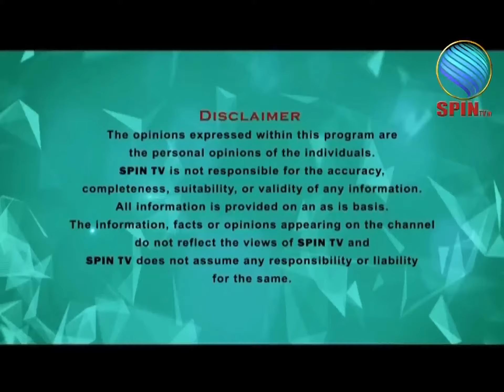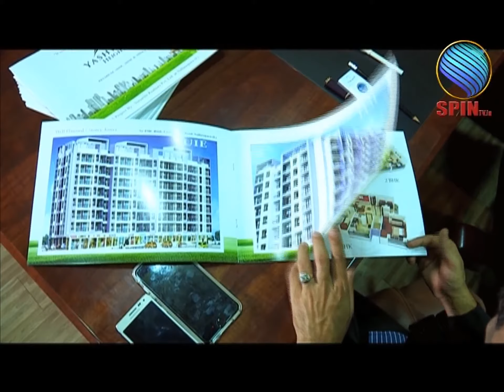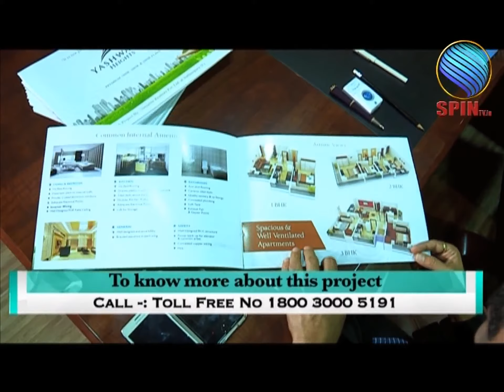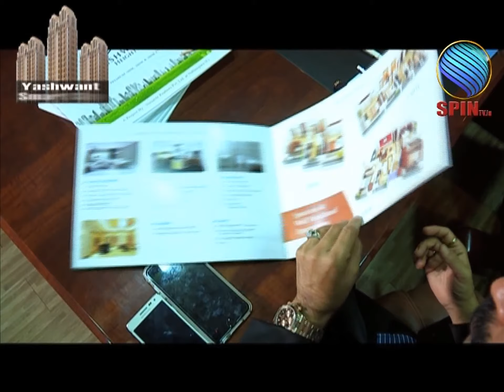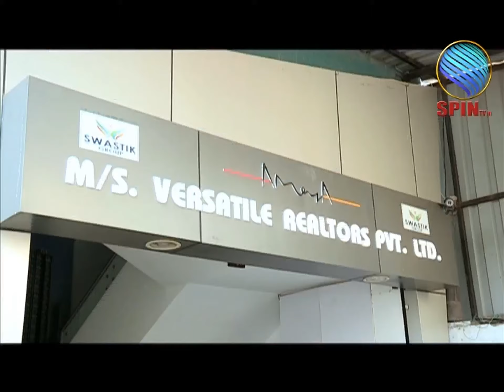Let's Talk with Mr.Devendra Ladhani CMD - MAAD Developers